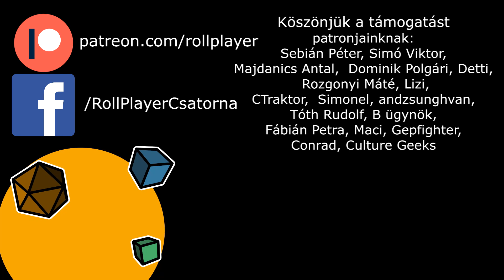Numenera - Nyolcadik rész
A csapat ajtónállókba botlott.

Játékosaink ezúttal:
Petra

A layout és a karakterek Kincses Dóra munkája, a zene pedig Adrian von Ziegler-é.

Támogató patronjaink:
Simó Viktor, Sebián Péter, Majdanics Antal, Polgári Dominik, Detti, Rozgonyi Máté, CTraktor, andzsunghvan, Gepfighter, Lizi, Tóth Rudolf, B ügynök, Iwao, Fábián Petra, Maci, Kökényesi Dániel, Culture Geeks